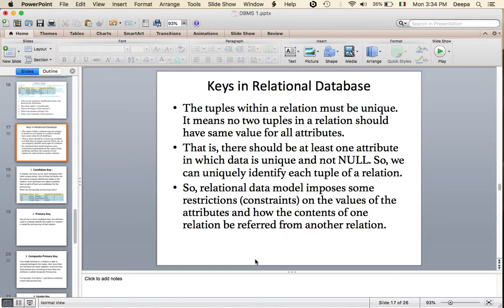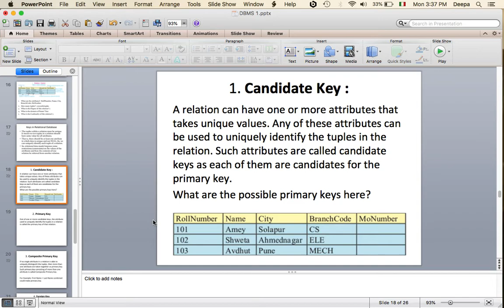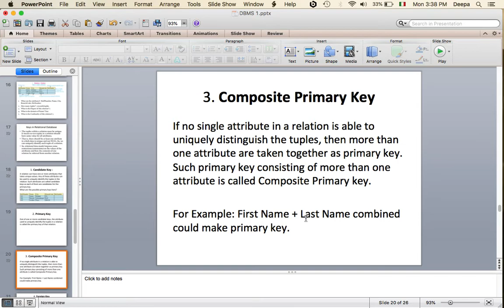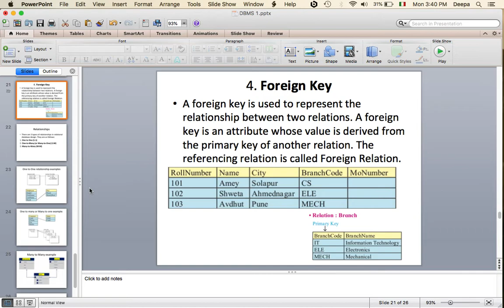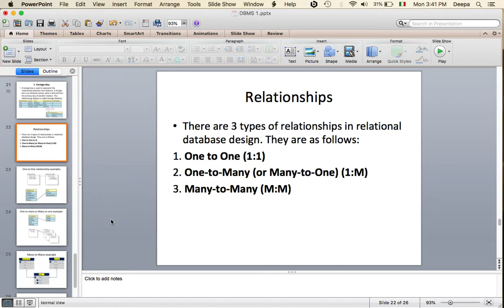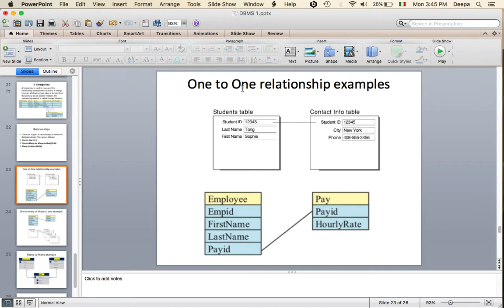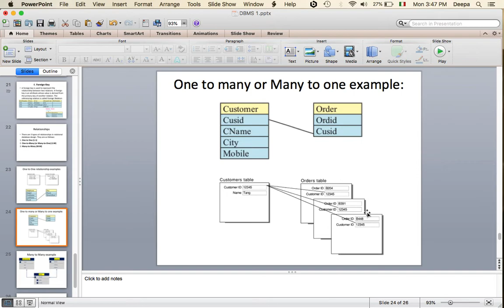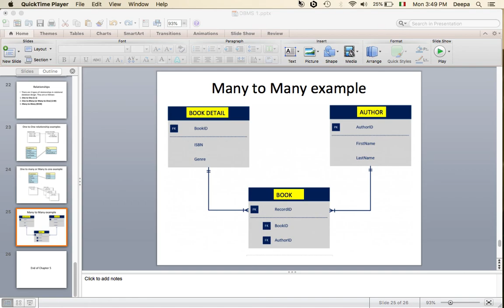Keys and Relationships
Different keys used in Database and Relationships.